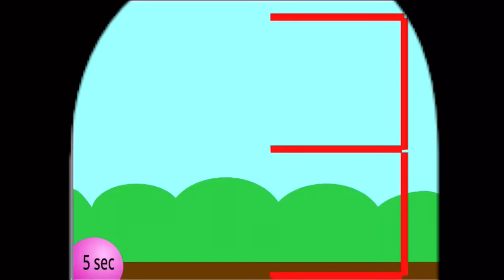10 second countdown {Scratch countdown type 2} (v 33) no sound